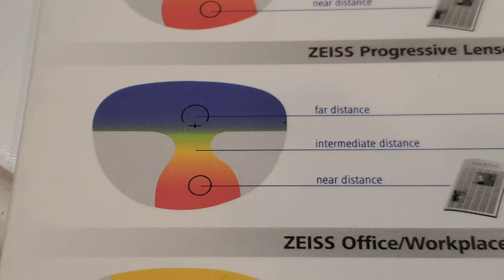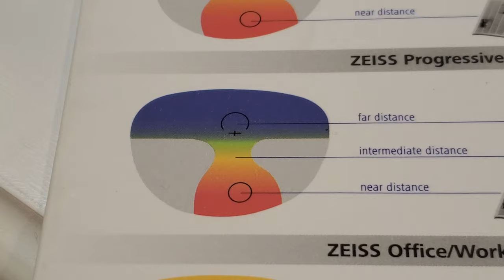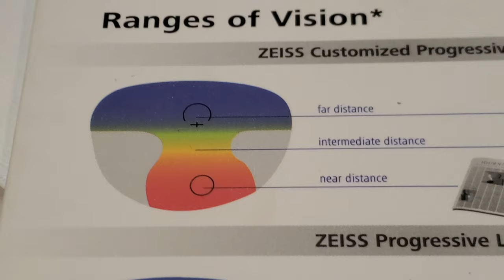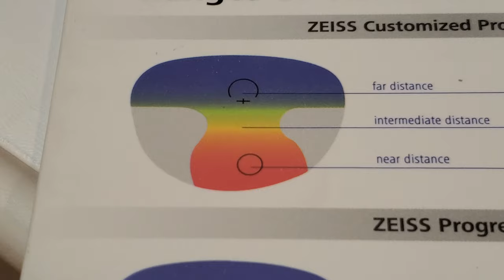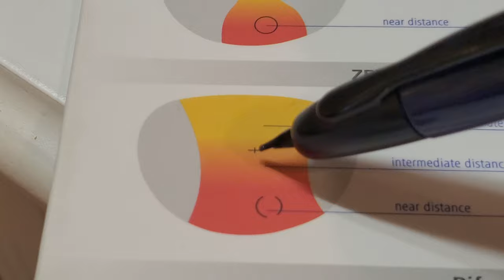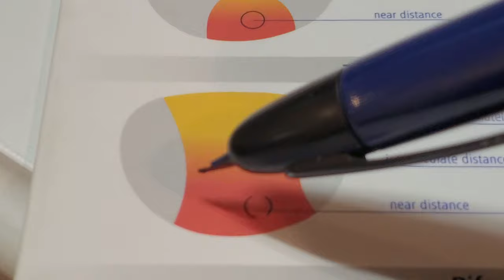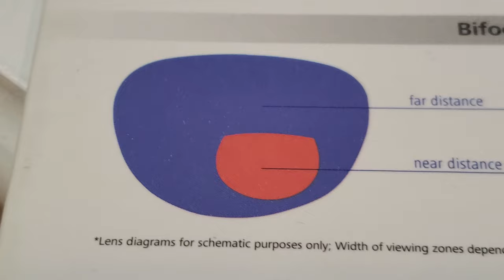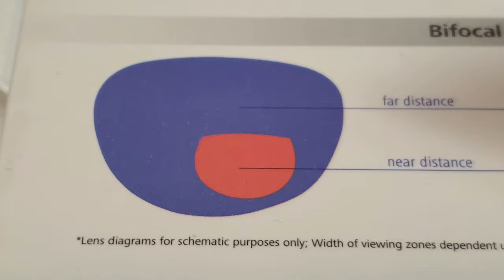Progressive Lenses For The Computer. What You Need To Know About Task Specific Glasses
Book a Virtual meeting with TGG For replacement lenses, or for a proper consultation like we offer in store to choose your next eyewear with us from anywhere, utilizing our high level of finishing and lens technology and incredible curated frame collection.
Ah, the dreaded time of wearing progressives all the time, and all of the sacrifices they come with has arrived! But, did you know you don't really have to make all of those sacrifices all of the time? Not only can you get a lens that fits the majority of your needs more readily, but you can get a lens designed for specific tasks to really amp up the usability!

We hear about those problematic progressives all the time. From the basic "I feel like I'm stepping up everywhere I walk" to "I just can't use them comfortably" I know a lot of tricks of the trade to reduce and alleviate those, but there are almost always trade-offs. The real trick is knowing when and what to trade off to create the right lenses, and often that can mean multiple pairs, sacrificing certain things in each pair!

Now, let's get into what all of that really means! Watch the video for the details!!

See something you like? I would love if you would consider purchasing it from me! Always happy to assist with style choices as well at:

Be sure to check out my blog for even more information!

Be sure to check out our facebook community of Sunglasses and Glasses Lovers as well! We would love to have you there!!